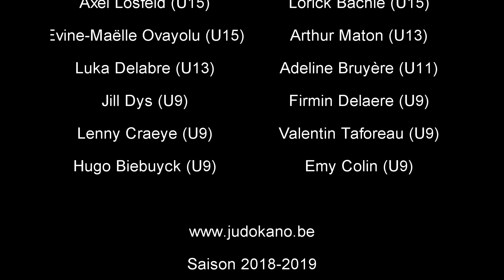Highlight Ingelmunster 2019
Résumé des actions des judokas du Kano lors du tournoi international d'Ingelmunster 9 & 10 mars 2019